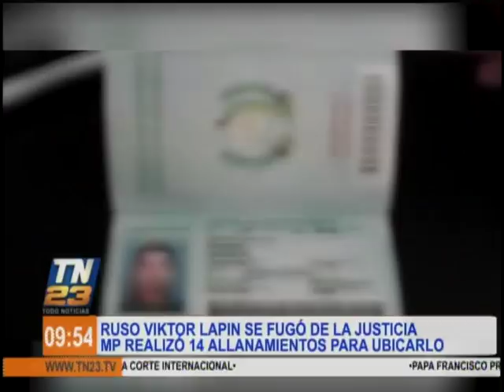Intensa búsqueda del ciudadano ruso Viktor Lapin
Poseía una medida sustitutiva mientras es investigado por el delito de lavado de dinero